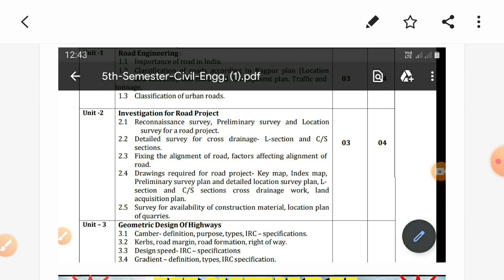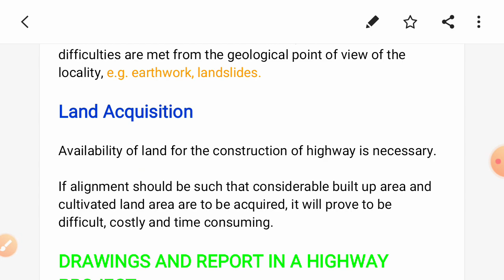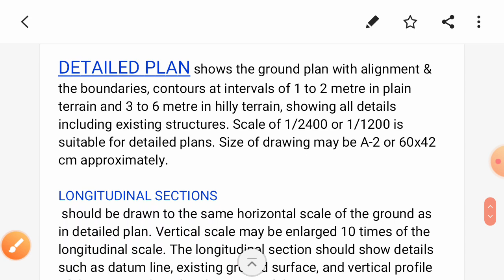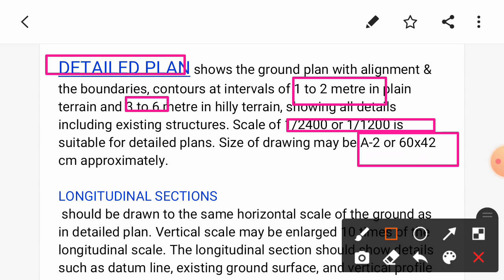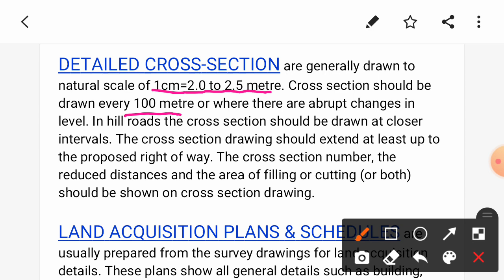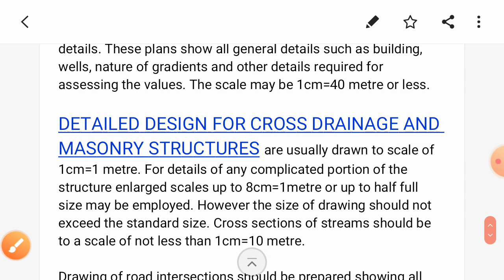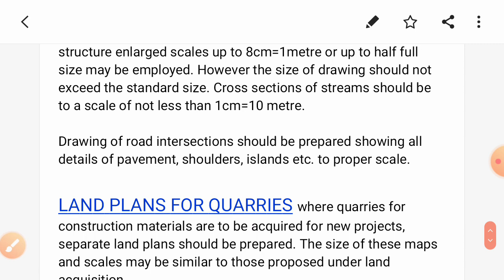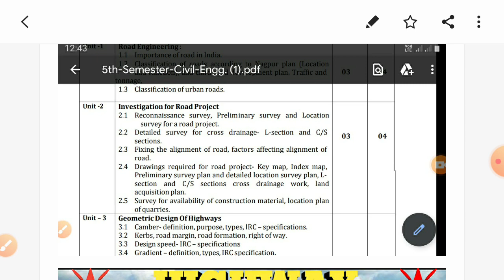UNIT 2|| INVESTIGATION OF ROAD PROJECT|KEY MAP ,INDEX MAP|HIGHWAY |NOTES👇👇COMPLETE|LECTURE 8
UNIT 2|

| INVESTIGATION OF ROAD PROJECT|

KEY MAP ,INDEX MAP|

HIGHWAY |

020

||UNIT 2||
HIGHWAY ENGINEERING

||LECTURE 7

FOR PREVIOUS LECTURE VISIT THIS LINK

TELEGRAM All subjects of CIVIL AND CIVIL RURAL
HIGHWAY  TOS  IRRIGATION ESTIMATING AND COSTING DESIGN OF STEEL STRUCTURE

BY
E.R SONU KUMAR
E.R PREM KUMAR
E.R RAUSHAN RAJ